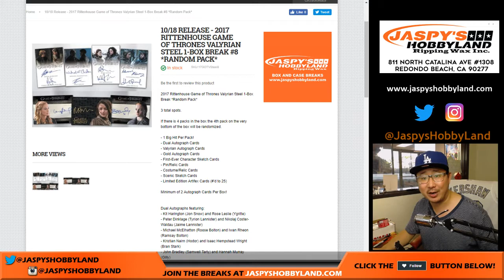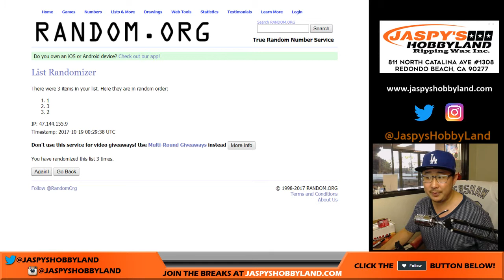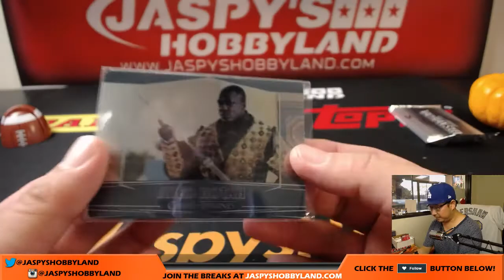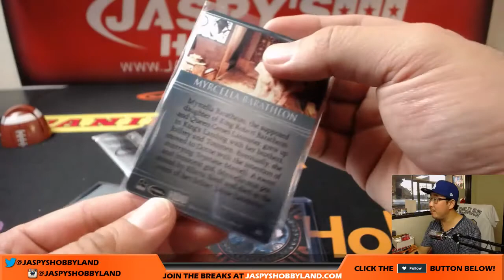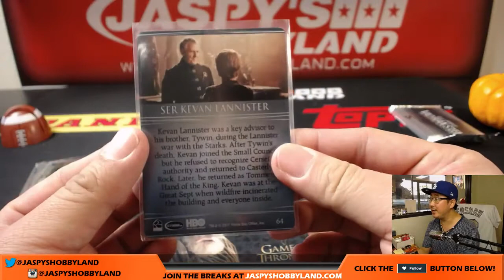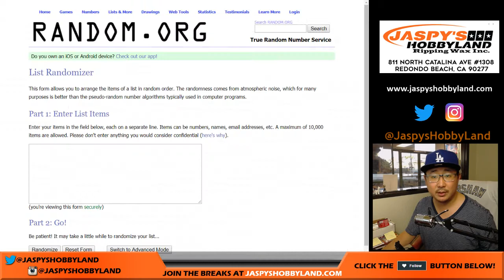We, 10/18/17 [1Box RANDOM PACK] #7 - 2017 Rittenhouse Game Of Throne (GoT) Valyrian Steel